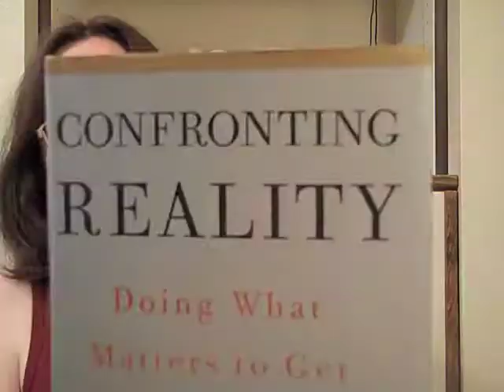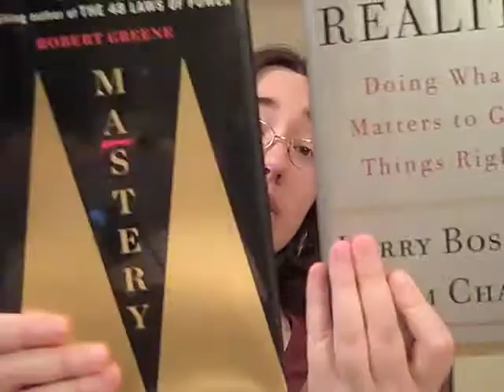Summer Reading Program: Book Review 5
Confronting Reality: Doing what Matters to Get Things Right by Larry Bossidy and Ram Charan